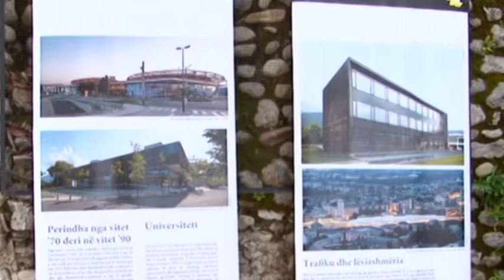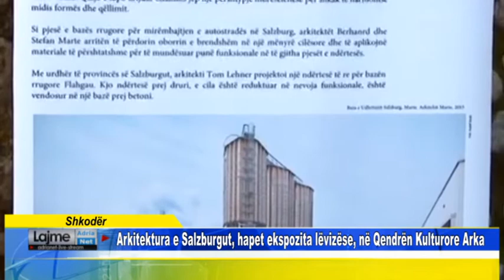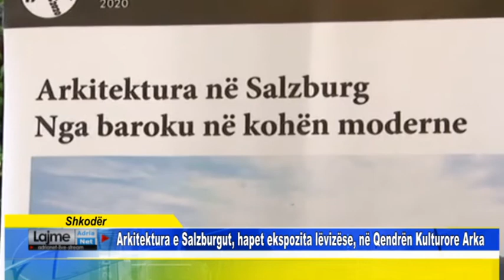Shkodër Arkitektura e Salzburgut, hapet ekspozita lëvizëse, në Qendrën Kulturore Arka